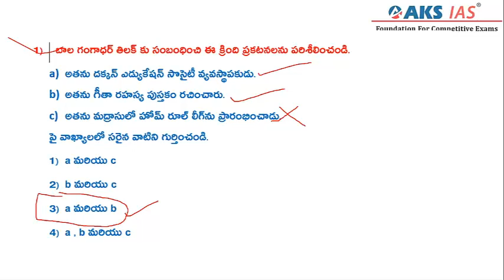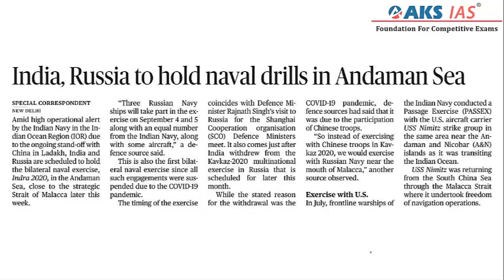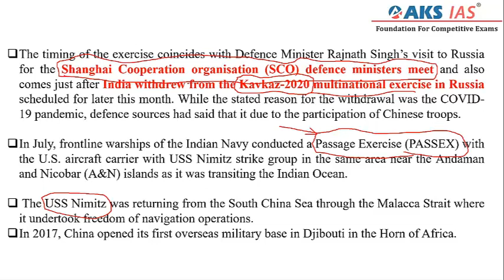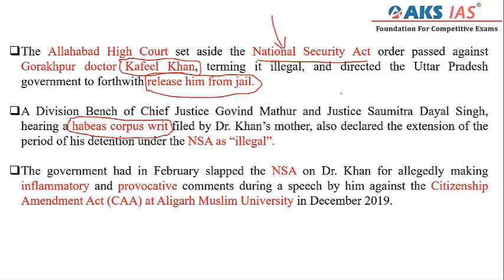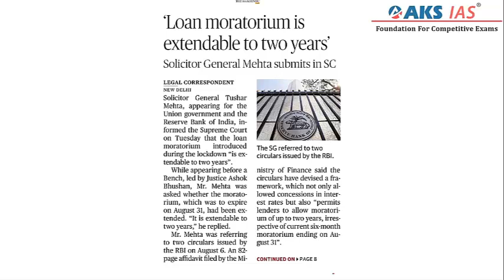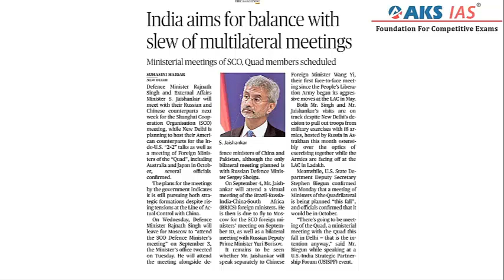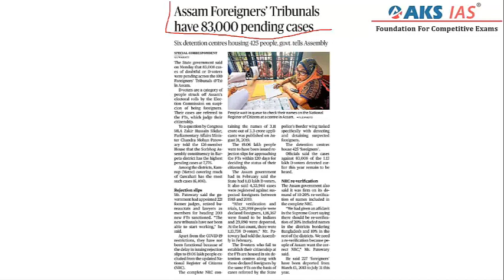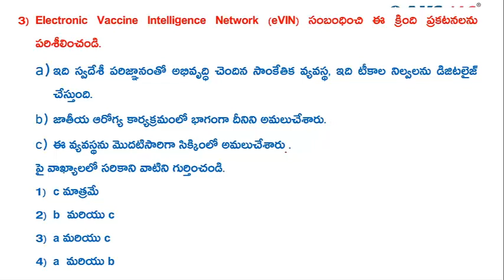02.9.2020| Daily Current Affairs | UPSC|APPSC|TSPSC|AKS IAS